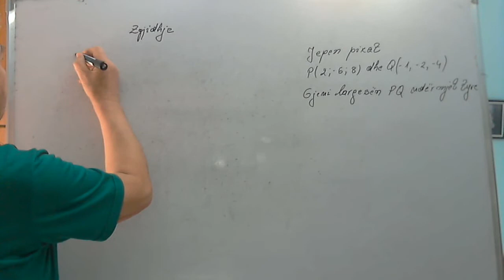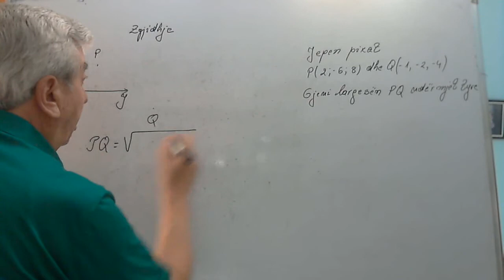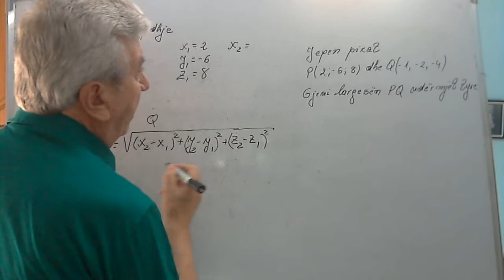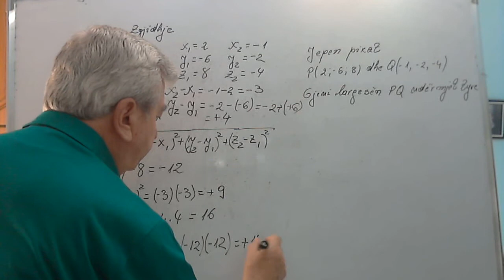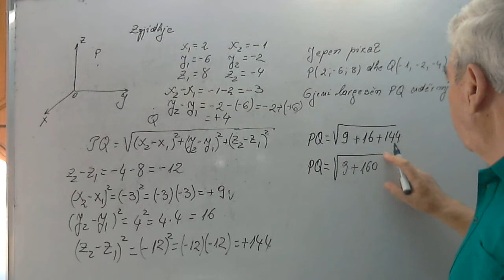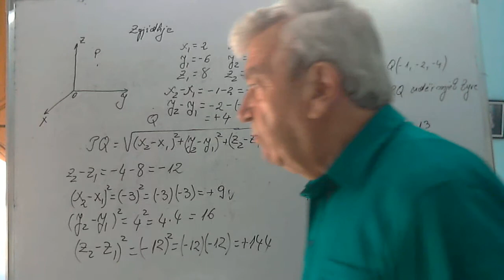Gjeometri/ Largesa ndermjet dy pikave- ne hapesire